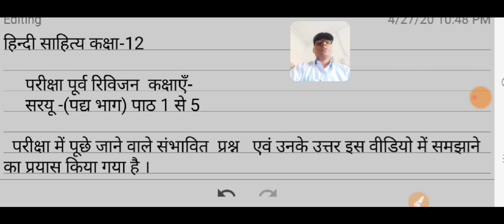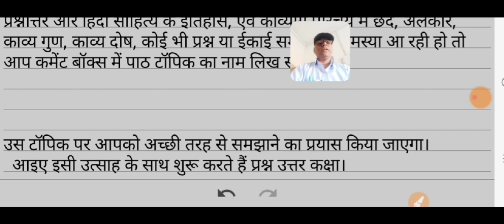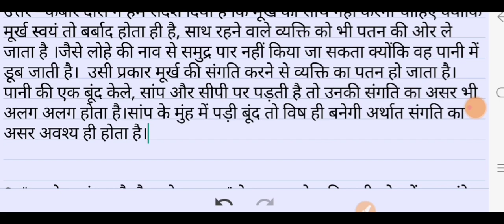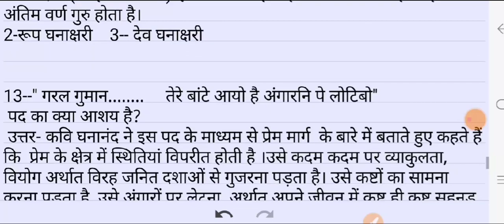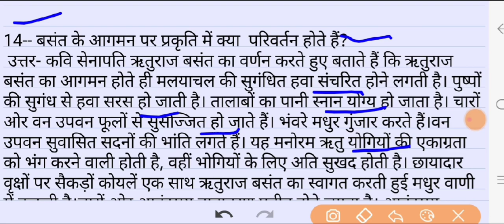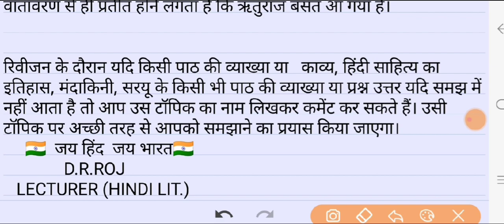RBSE हिन्दी साहित्य रिविजन सरयू में से महत्वपूर्ण प्रश्नोत्तर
हिन्दी साहित्य   कक्षा  -12

राजस्थान शिक्षा बोर्ड परीक्षा महत्वपूर्ण प्रश्न उत्तर

link-3
आधुनिक युग का परिचय ,प्रभारतेंदु युग,
विद्वान साथियों🙏 नमस्कार हिन्दी साहित्य कक्षा-12th -- बोर्ड परीक्षा पूर्व तैयारी हेतु स्मपूर्ण पाठ्यक्रम सारगर्भित online notes सादर प्रेषित कर रहा हूं,आप अपने विद्यार्थियों को उपलब्ध करवाये ताकि परीक्षा मे उनके लिए मददगार सिद्ध हो सके।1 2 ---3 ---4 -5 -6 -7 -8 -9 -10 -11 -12 -हिन्दी साहित्य सम्पूर्ण सामग्री 🙏🙏🙏🙏🙏🙏